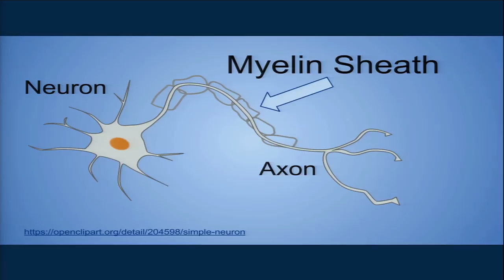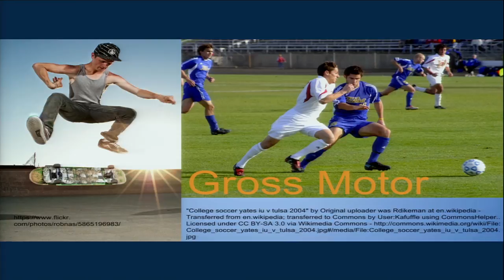A Life of Creating Music | Robert Dunger | TEDxYouth@Glendale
Robert Dunger loves music. A lot of us do. But what Robert wants to share is how his love for music can only be conquered by his love for creating music. That is an idea worth sharing for anyone looking to spark an interest. And to anyone with a thought, idea or passion, watch as Robert draws on switching the angle of what you love to what you create.

Robert Dunger musically enriches the lives of students in kindergarten through sixth grade as a music teacher in the Washington Elementary School District. He also teaches private violin and viola lessons to students of all ages at his home studio in Glendale. Robert received his Masters in Music from Arizona State University in Tempe, Arizona and his Bachelor of Music from Baldwin-Wallace University in Cleveland, Ohio. Prior to teaching in the public schools, Robert performed as a professional violinist in the greater Phoenix area. Whether he is working as a soloist with the Phoenix College Orchestra or as a private music instructor, Robert enjoys sharing his joy and love of music with those around him.